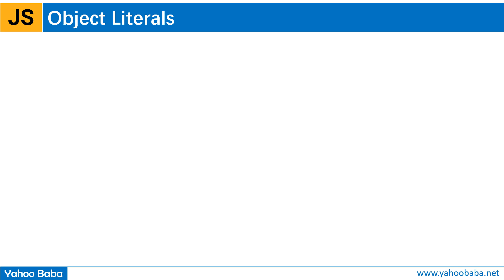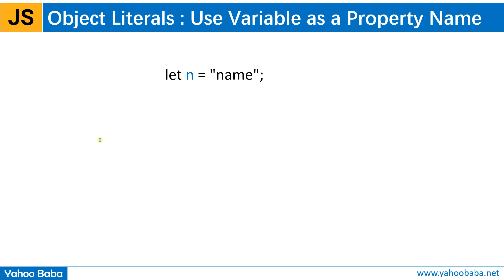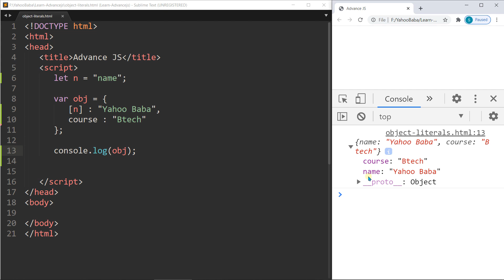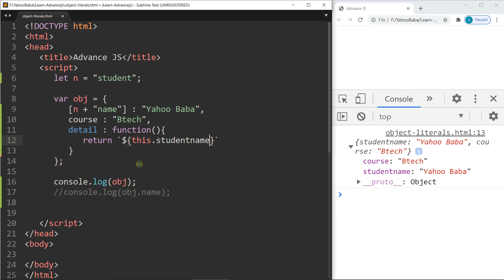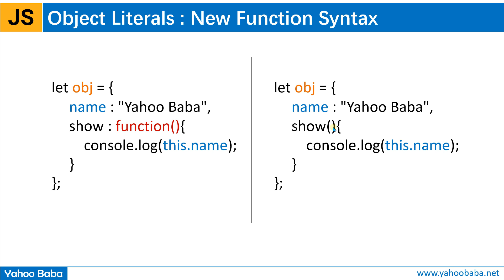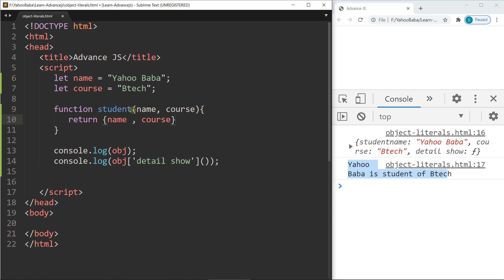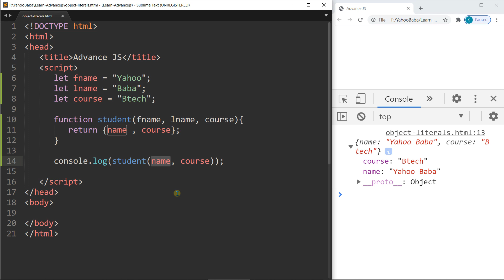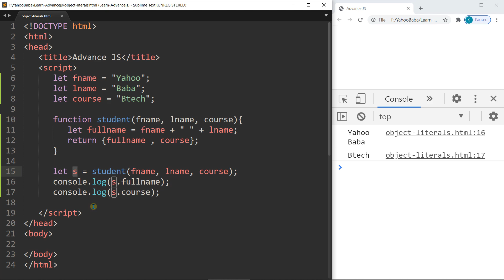Advance JavaScript - Object Literals Tutorial in Hindi / Urdu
In this tutorial you will learn javascript object literals tutorial in Hindi, Urdu.You can learn what is object literals in javascript es6 version in hindi.